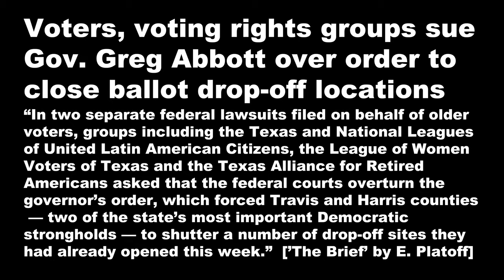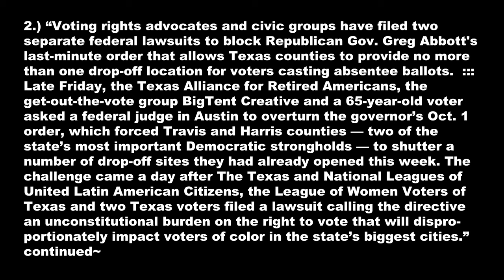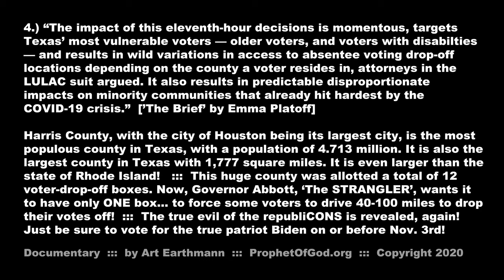"ABBOTT S DROP BOXES" (2:57) by Art Earthmann 10-5-2020 TRAILER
Harris county is larger than R.I.. Abbott limits (STRANGLES): Only one Drop-off Ballot Box per county!